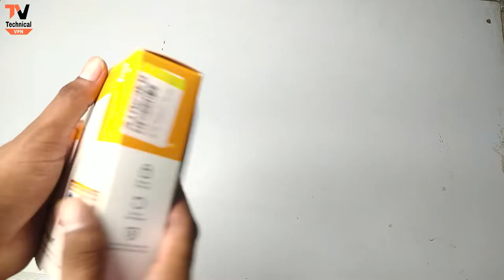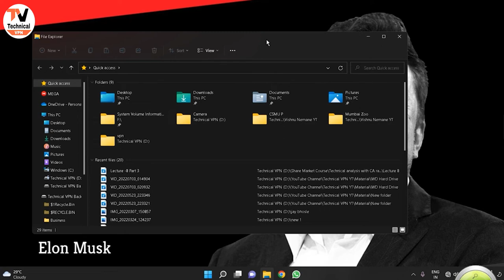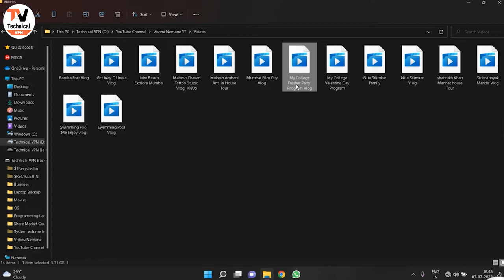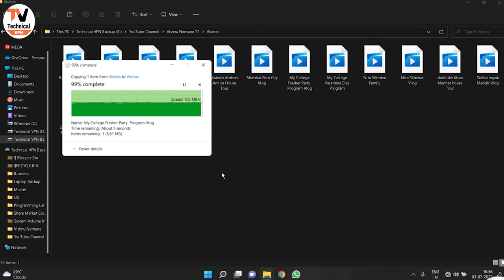WD Hard Drive Unbxing And Review With Speed Test - My 6 Months Experience Review | Technical VPN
About Video ► Dosto Aaj Haam Unboxing Karne Wale Hai WD ke Hard Drive ka Aur reviews bhi hai to aap video ko pura dekhna .

aapko video aachyaa lagega .